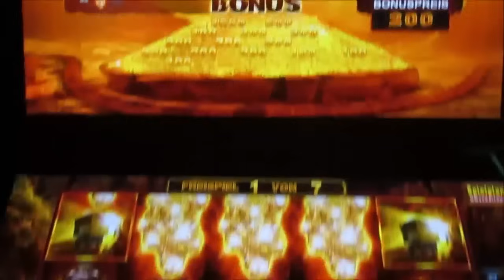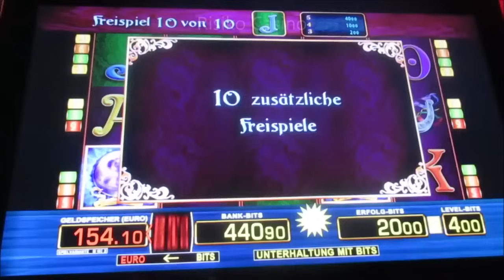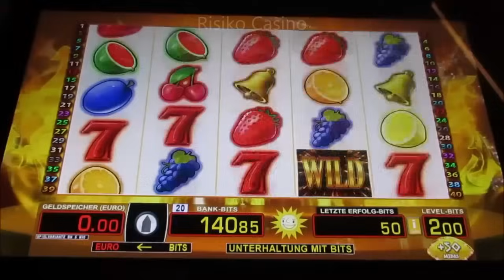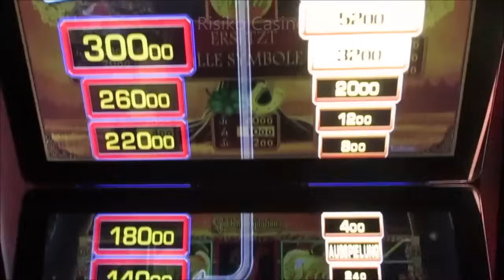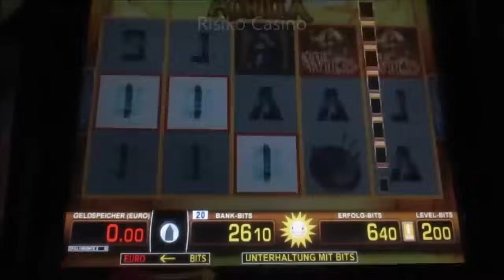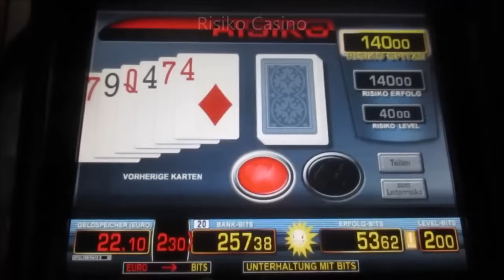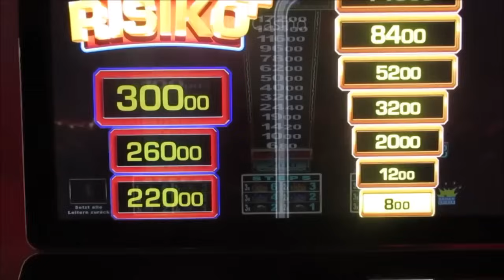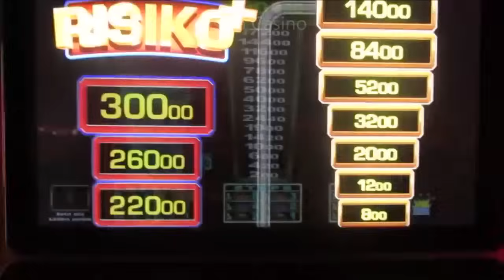Ballern bis 4€ Fach pro Drehung! Merkur Magie Bonusjäger reißen in der Spielhalle richtig ab!